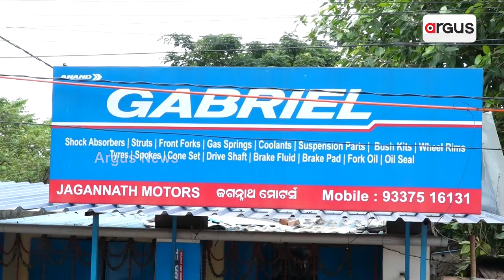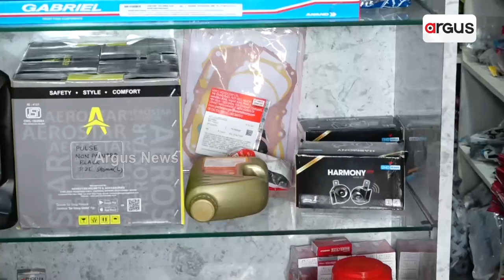ରାଜଧାନୀ ରେ ମାତିଲେ ମୁଖା ପିନ୍ଧା ଲୁଟେରା || Mask Robber || Bhubaneswar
ରାଜଧାନୀ ରେ ମାତିଲେ ମୁଖା ପିନ୍ଧା ଲୁଟେରା । ୩୦ ମିନିଟର ଲୁଟପାଟରେ ଲୁଟିନେଲେ ଅଢେଇ ଲକ୍ଷ ଟଙ୍କାର ଜିନିଷ ।ଘଟଣା ଦେଖିବାକୁ ମିଳିଛି ଚନ୍ଦ୍ରଶେଖରପୁର ଥାନା ନୀଳାଦ୍ରି ବିହାର ଅଞ୍ଚଳରେ ।